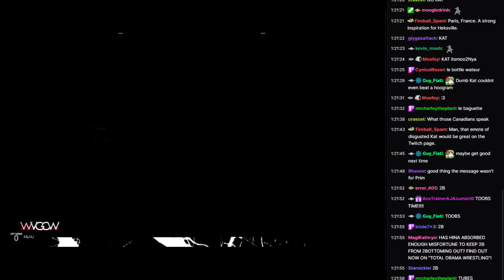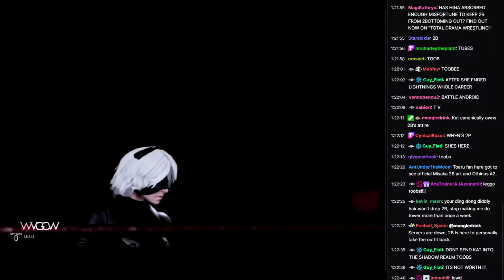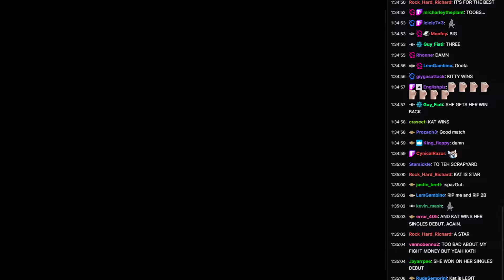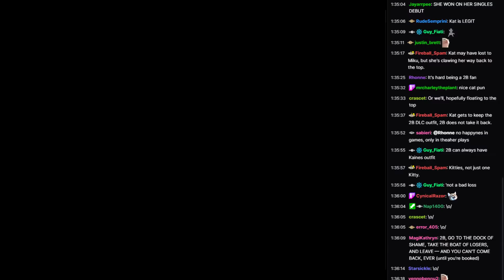WVGCW S14E6: - 09: Match: Kat vs. 2B